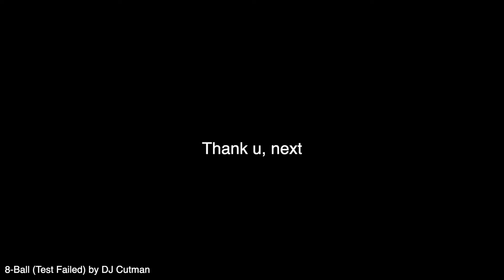Thank u, next (Ariana Grande) cover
Song written by Ariana Grande